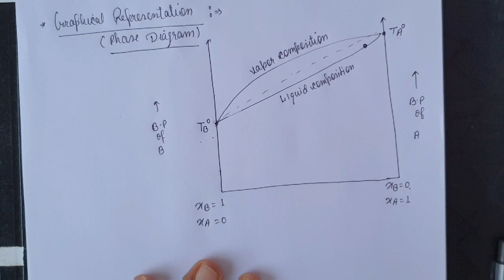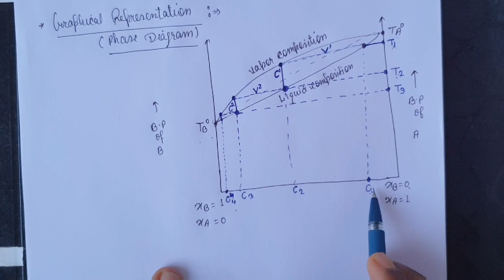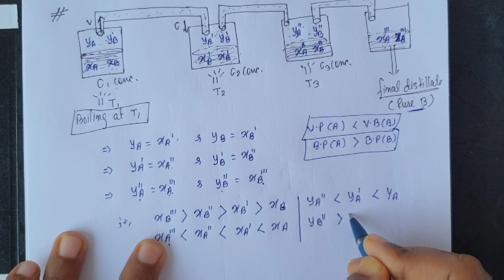FRACTIONAL DISTILLATION | MISCIBLE LIQUIDS | IMMISCIBLE LIQUIDS| IIT-JEE|NEET | CHEMISTRY|HINDI EXP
FRACTIONAL DISTILLATION OF MISCIBLE LIQUIDS | FRACTIONAL DISTILLATION OF IMMISCIBLE LIQUIDS  | LIQUID SOLUTION | CLASS 12 |  IIT-JEE | NEET | 12TH CLASS | CHEMISTRY | HINDI EXPLANATIONS

Hi,
I am Shriom Siddhant

In this video I explained the FRACTIONAL DISTILLATION along with its CASE STUDY.
Many of the questions have been asked from this portion of SOLUTION in IIT JEE . So, it becomes very important and learn this technique carefully.
Topic discussed are:
FRACTIONAL DISTILLATION OF MISCIBLE LIQUIDS
FRACTIONAL DISTILLATION OF TWO IMMISCIBLE LIQUIDS

shriom siddhant | Jee chemistry | iit chemistry | iit jee chemistry | neet chemistry | 11th chemistry | Liquid solution| solution | solution chemistry